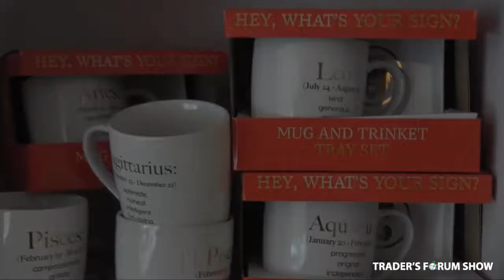Bochi Brothers Accessory Network at the Traders Forum Show in August 2019